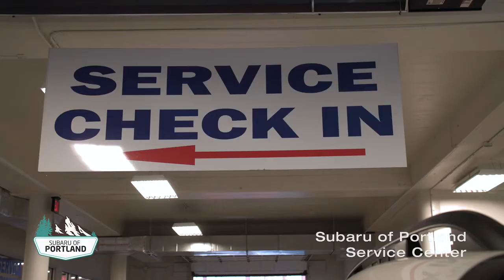Servicing your Vehicle with us | It's Doggone Easy!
Watch our favorite pup, Piper, show off our awesome service drive!